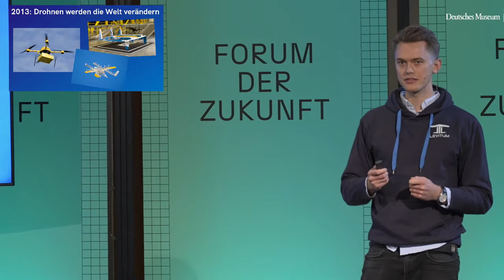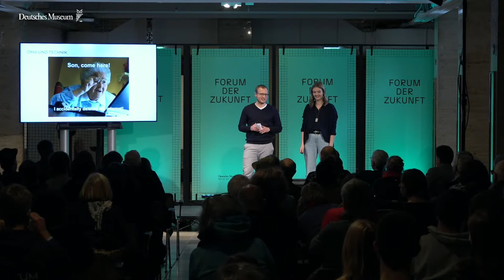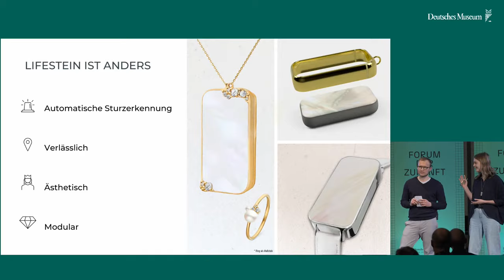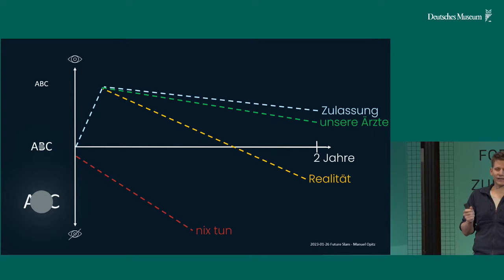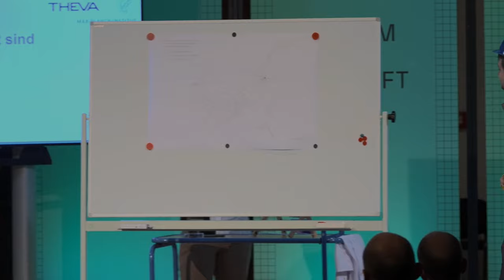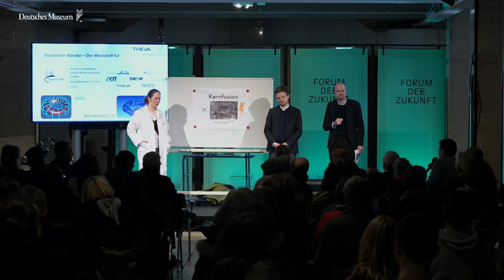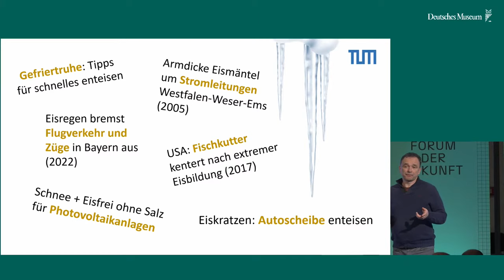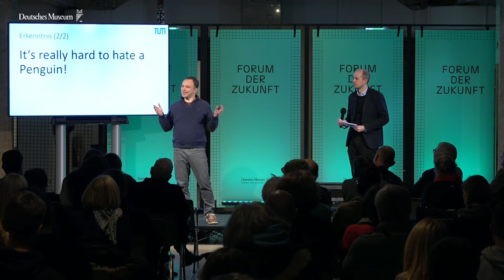Future Slam #2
Nicht verpassen! Am 26. Januar um 19 Uhr findet unser zweiter „Future Slam“ im Forum der Zukunft des Deutschen Museums und als Livestream statt – und ihr könnt vor Ort mitentscheiden, welche der fünf Zukunftsideen den Slam gewinnt!
Wer wird euer Favorit? Flugunfähige Pinguine, die unsere Flugzeuge sicher machen? Schmuck, der ältere Menschen vor Stürzen schützt? Eine Wasserstoff-Drohne? Supraleiter? Oder doch Künstliche Intelligenz, die Patienten vor dem Erblinden retten soll?